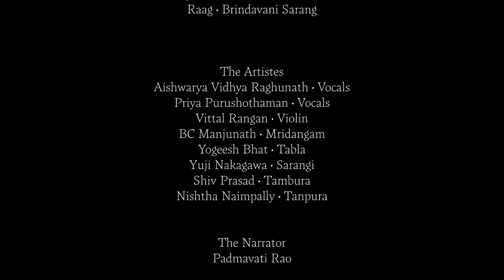Aishwarya Vidhya Raghunath & Priya Purushothaman: Ragam Brindavana Saranga & Raag Brindavani Sarang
Continuing with the popular IndianOil "Now Hear Us" series, this time with a live concert, featuring Carnatic vocalist Aishwarya Vidhya Raghunath and Hindustani vocalist Priya Purushothaman, we  kick off with a new concept titled "Synthesis". The first episode is called Meeting Rivers and is an attempt between these two wonderful vocalists to find those common grounds and those differences between their respective art forms.
The first piece of the concert is a combination of Ragam Brindavana Saranga and Brindavana Sarang. The Carnatic composition is Rangapuravihara by Muthuswami Dikshitar and the Hindustani composition is Baurey Jin Allah by Ustaad Feroz Khan.
The singers are accompanied by Vittal Rangan on violin, BC Manjunath on mridangam, Yogeesh Bhat on tabla and Yuji Nakagawa on sarangi. Tambura/tanpura support is provided by Shiv Prasad and Nishtha Nampally respectively.